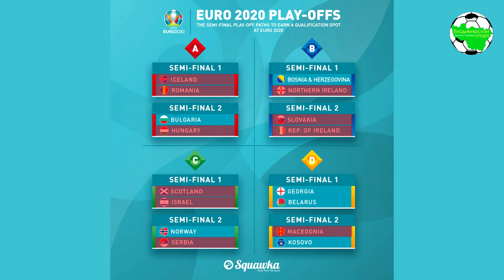Дневники "Кибер ЕВРО-2020" | Попутчики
Определяем окончательный состав финального турнира "Кибер ЕВРО-2020" через матчи плей-офф отборочного турнира. Преодолев 4 пути 4 команды получат право сыграть на "Кибер ЕВРО-2020"! Поехали!